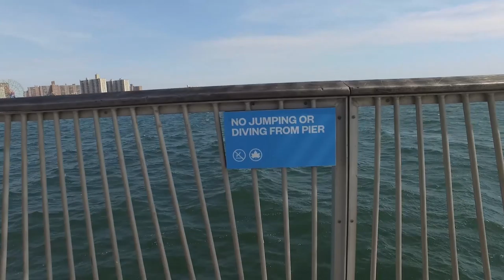Osmo @ Coney Island